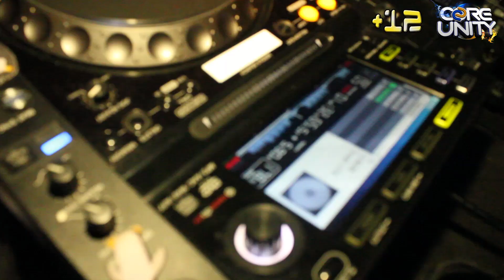SHARKEY INTERVIEW 2015 | +12 & Core Unity Presents The Empires Strike Back | Episode 002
DON'T MISS THE NEXT EVENT: The Summer Session Foam Party with HIXXY, ALEX PROSPECT, MOB, TECHNICAL DIFFICULTIES, DEMO SESSIONS LIVE & many more! 20:00pm - 05:00am - Friday 7th August - Cloud Nine, Southampton

Check out this honest, frank, funny, controversial and highly amusing yet somewhat informative interview with rave scene original pioneer DJ & MC Sharkey. NO DRUGS WERE HARMED IN THE MAKING OF THIS FILM... HONEST.

Directed by Jay Twist | Shot & Chopped by Extreme Productions UK | Executive Producers: Mandy Richards, Brian Holt, Jon Brown | Presenter: Jon Brown | An Extreme Productions UK programme for +12 & Core Unity | Good Looking Talent:THE LEGEND THAT IS SHARKEY  Recorded live on Friday 5th June at Cloud Nine Southampton for +12 & Core Unity Present The Empires Strike Back